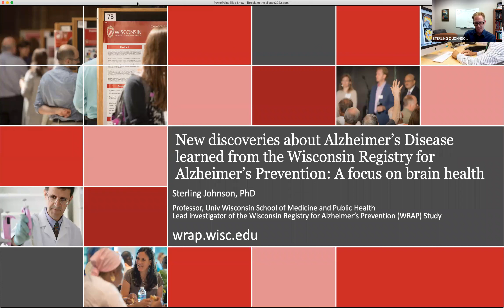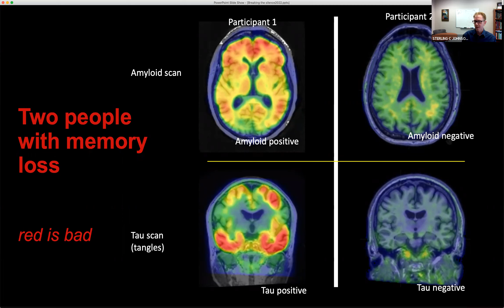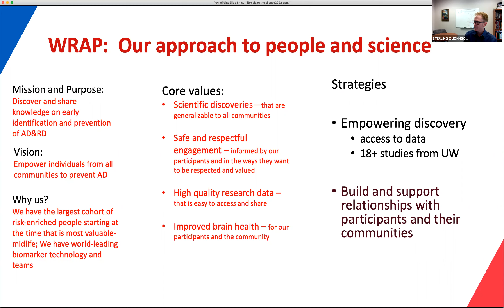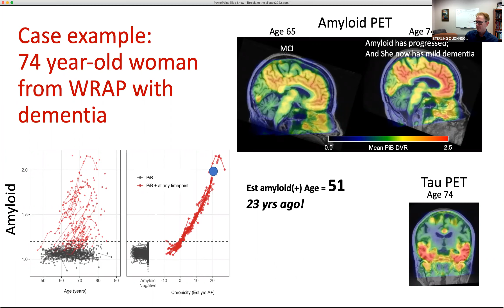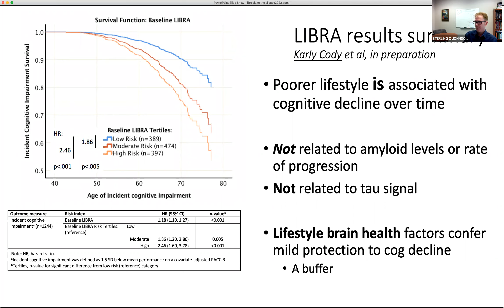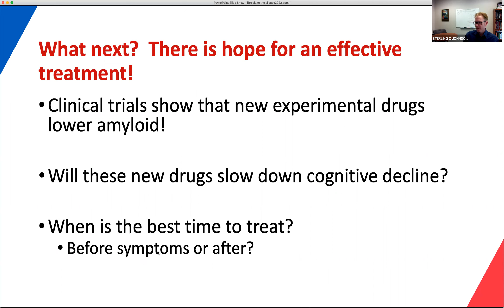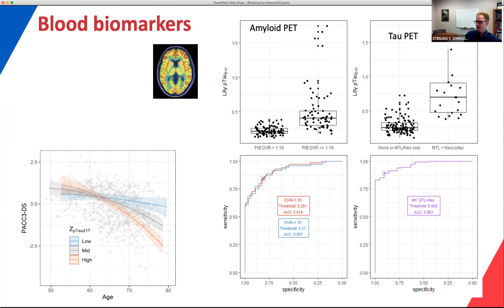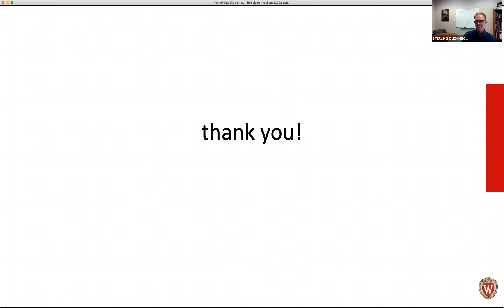Breaking the Silence 2022: Dr. Johnson keynote. 8th Annual Minority Health Month Event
Sterling Johnson, PhD, presented the keynote "New Discoveries in the Preclinical Phase of Alzheimer’s Disease: Findings from WRAP" during the 8th Annual Breaking the Silence event. April marks National Minority Health Month, a time to recognize health disparities that persist among racial and ethnic minority populations and the ways in which legislation, policies and programs can advance health equity. Through this annual event, we hope to help individuals and families feel empowered, receive information surrounding the health of communities of color, and share their knowledge. Together, we can keep the momentum going and continue to break the silence in communities of color; helping individuals and families get access to the services they need. Breaking the Silence is hosted by Wisconsin Alzheimer's Institute Regional Milwaukee Office.

Johnson is principal investigator of Wisconsin Registry for Alzheimer's Prevention (WRAP) and associate director of Wisconsin Alzheimer's Institute.

WRAP is a longitudinal cohort study of 1500+ people at varying risk of Alzheimer's disease. It is the largest and one of the longest-running family history studies of Alzheimer's disease in the world. Find updates from WRAP science in this presentation, and more details about the study